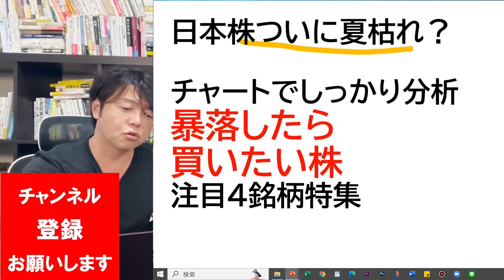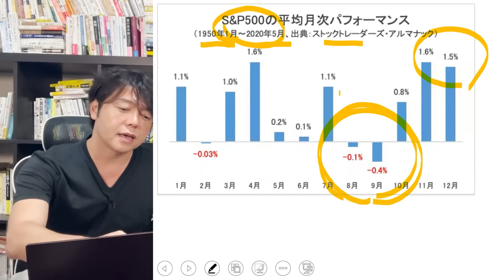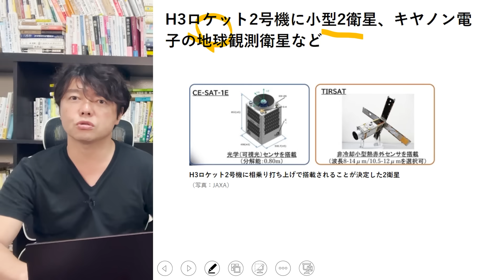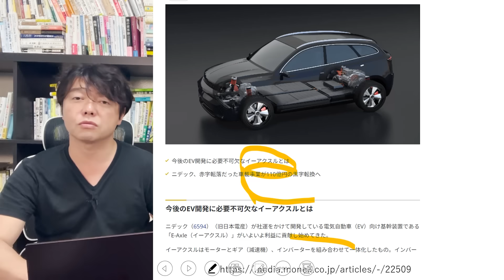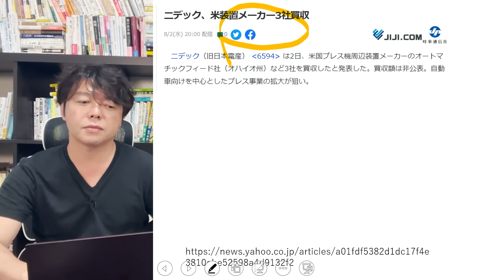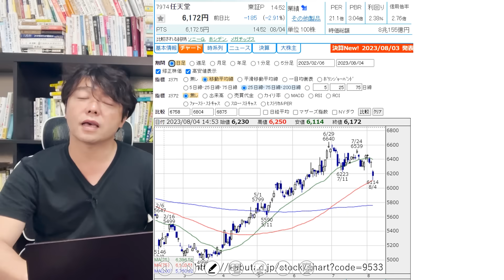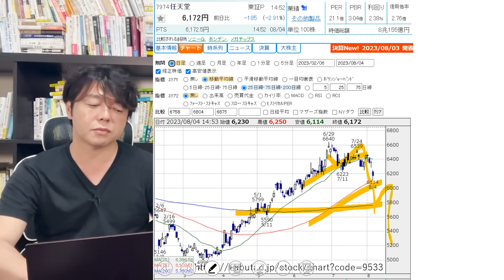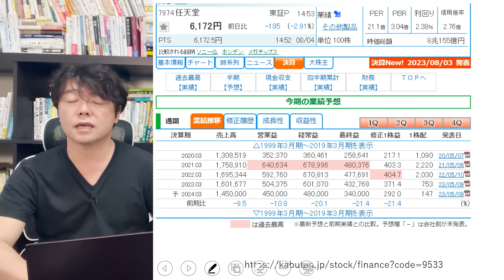チャートで厳選！暴落したら買いたい優良株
👇最新刊紹介「投資脳～投資される人になれ～」

１．学び続けること
２．継続すること
３．失敗を恐れないこと
４．行動しながら改善すること
５．脳科学と心理学による「原理原則」に基づいた科学的アプローチをすること